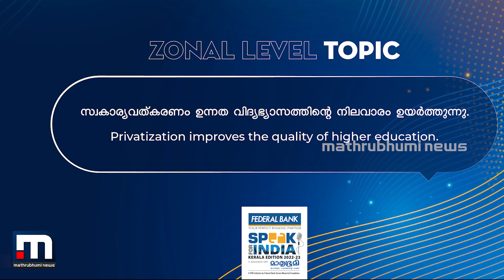Anagha v/s Akhil | Season 7 Speak For India: Kerala Edition | Kottayam Zonal Level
Anagha P v/s Akhil Varghese at Kottayam Zonal Level Debate Competition by Season 7 Federal Bank Speak for India – Kerala Edition in association with Mathrubhumi.

Federal Bank Speak for India – Kerala Edition 2022-23 in association with Mathrubhumi is proud to present an inter-collegiate debate competition. It gives platform for all the college going students to prove their oratory skills and make their college proud in the state level competition. The competition every season takes a leap forward and grows even bigger in terms of its reach and opportunity for all.